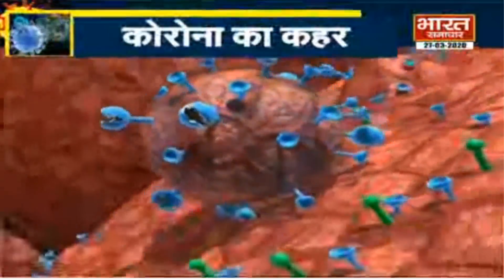Lockdown Day3 | देश में कोरोना के मरीज़ो की संख्या हुई 735 | Bharat Samachar